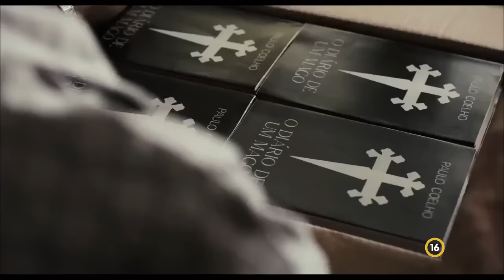A Zarándok - Paulo Coelho legjobb története magyar feliratos előzetes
A Zarándok - Paulo Coelho legjobb története: a film teljes adatlapja a Mafab.hu, a Magyar Filmadatbázis oldalán
Több mint 270 ezer film, és 1,2 millió személyiség adatlapja a Magyar Filmadatbázis oldalán